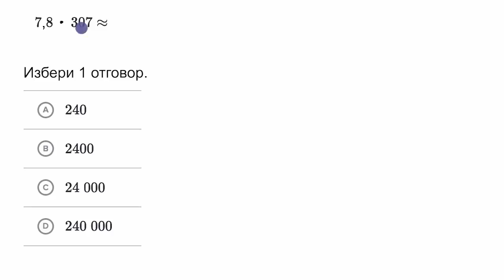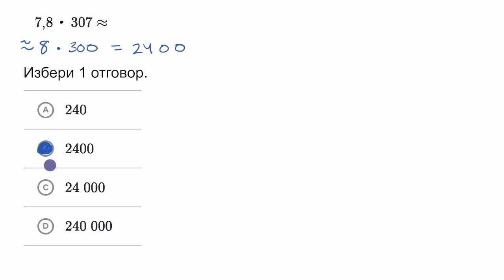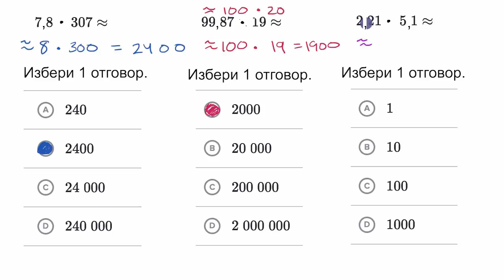Изчисления с дроби